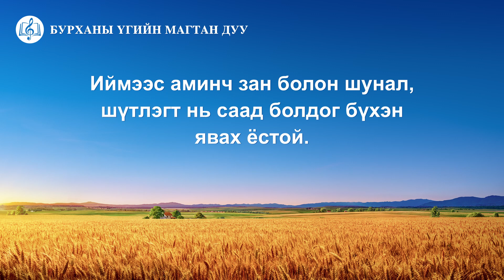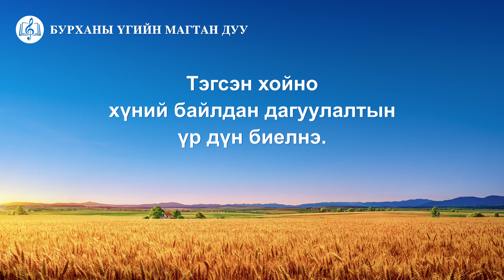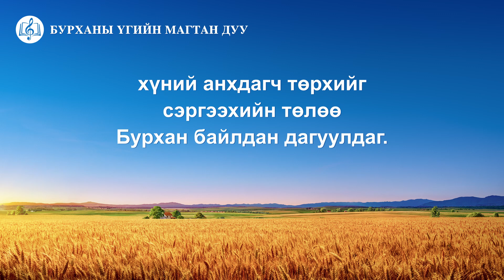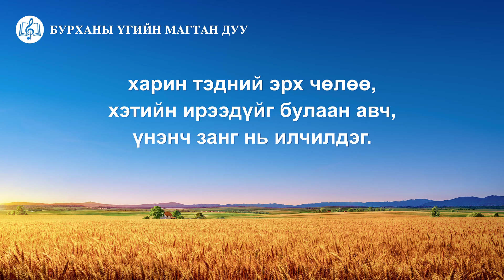Христийн сүмийн дуу “Байлдан дагуулалтын ажлын мөн чанар” (Lyrics)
Ⅰ
Хүний хамгийн том асуудал бол хувь заяанаасаа өөр юуг ч бодолгүй, хэтийн ирээдүйгээ шүтэж, эдгээрээс болж Бурханыг эрэлхийлдэг. Бурханыг хайрладагтаа Түүнийг шүтэн мөргөдөггүй. Иймээс аминч зан болон шунал, шүтлэгт нь саад болдог бүхэн явах ёстой. Тэгсэн хойно хүний байлдан дагуулалтын үр дүн биелнэ. Байлдан дагуулалтын ажил хүний хувь заяа, хэтийн ирээдүйг булаан авч, тэрслүү зан чанарыг нь шүүж, гэсгээснээр үр дүнд хүрч, наймаалцалгүй, ерөөл, нигүүлсэл өгөлгүйгээр, харин тэдний эрх чөлөө, хэтийн ирээдүйг булаан авч, үнэнч занг нь илчилдэг. Тэр бол байлдан дагуулалтын ажил.
Ⅱ
Байлдан дагуулалтын эхний ажлаар хүний хүсэл эрмэлзэл, хөнөөлт сул талуудыг цэвэрлэх зайлшгүй чухал, үүгээр дамжуулан, Бурханы төлөөх хүний хайрыг илчлэн, амьдрал ба Бурханы тухай үзэл бодлыг нь оршин тогтнолын утга учрыг нь өөрчилдөг. Ингэж Бурханыг гэх хүний хайр цэвэрлэгдэж, зүрх сэтгэл нь үнэхээр байлдан дагуулагддаг. Өө, байлдан дагуулалтын ажил хүний хувь заяа, хэтийн ирээдүйг булаан авч, тэрслүү зан чанарыг нь шүүж, гэсгээснээр үр дүнд хүрч, наймаалцалгүй, ерөөл, нигүүлсэл өгөлгүйгээр, харин тэдний эрх чөлөө, хэтийн ирээдүйг булаан авч, үнэнч занг нь илчилдэг. Тэр бол байлдан дагуулалтын ажил.
Ⅲ
Өөрийн бүтээлүүдийг гэх Бурханы хандлага нь байлдан дагуулалтын төлөө байдаггүй. Харин хүнийг олж авахын төлөө, Өөрийн алдрын төлөө, хүний анхдагч төрхийг сэргээхийн төлөө Бурхан байлдан дагуулдаг. Өө, байлдан дагуулалтын ажил хүний хувь заяа, хэтийн ирээдүйг булаан авч, тэрслүү зан чанарыг нь шүүж, гэсгээснээр үр дүнд хүрч, наймаалцалгүй, ерөөл, нигүүлсэл өгөлгүйгээр, харин тэдний эрх чөлөө, хэтийн ирээдүйг булаан авч, үнэнч занг нь илчилдэг. Тэр бол байлдан дагуулалтын ажил.